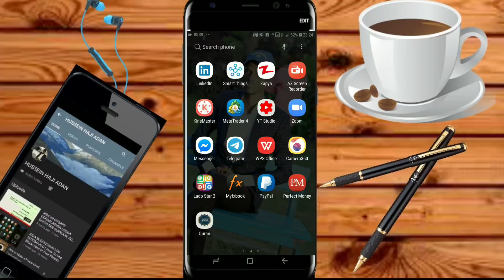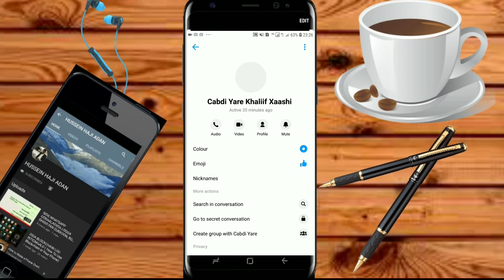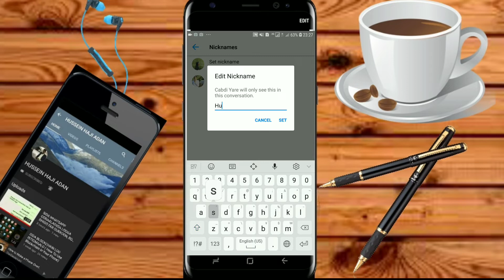DAAWO SIR KU JIRTA MESSENGER KA OO FAA'IDO KUU LEH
Daawo sir ku jirta Messenger ka la iskala xidhiidho, taa oo laga yaabo inaadan ogayn